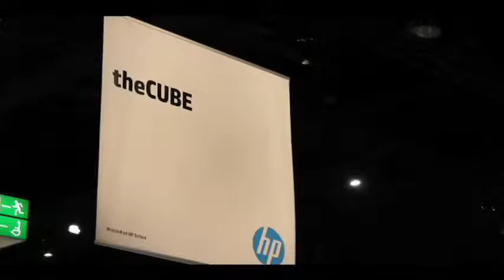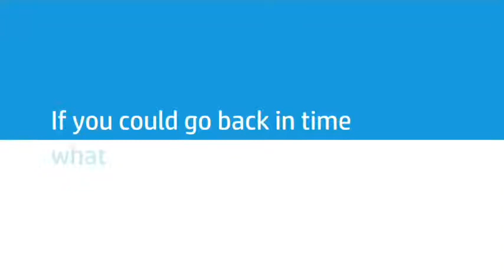Andrew Joiner - HP Discover 2012 - theCUBE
“Nothing aggravates me more than seeing companies throw away data,” says Andrew Joiner, General Manager of Emerging Technologies and Marketing for Autonomy. “Smart companies are monitizing their data through analysis.”

So why are companies throwing away Pbytes of data that could provide vital insights into their businesses? The main reason, Joiner told SiliconAngle CEO John Furrier and Wikibon CEO Dave Vellante in the Cube at HP Discover 2012 in Frankfurt, Germany, is that just building the induces for multiple Pbytes of data, and particularly for mixed data types, takes huge amounts of processing power and days or weeks in a traditional infrastructure, in which the data and processing are separated.

“The hole grail is to put the analytics as close to storage, and as close to bare metal on the storage, as possible.” That, says Brian Wyse, VP of Information Governance for Autonomy, is what Autonomy’s Idol does. Idol is a NoSQL database that uses a pure mathematical model rather than a word match algorithm. It runs on the data storage server to build induces and run analysis on multi-Pbytes of unstructured data. It is 40-times faster than a traditional system. Building an index for a 2 Pbyte unstructured database that might take a typical traditional infrastructure a week can be done in less than five minutes with Idol.

Integrate that with HP’s other major Big Data analytics acquisition, Vertica, which is very good at handling very large structured databases, and you have a system that can tame the largest Big Data databases, Wyse says. That is exactly what HP has done, and now it is embedding the Idol/Vertica system in the heart of a list of Big Data products that do anything from analyzing huge medical databases to predicting which HP products in which client environments may fail in the next month, allowing HP to provide proactive to its customers. “This is unique to HP,” Wyse said.

Twitter is candy for Idol, Joiner said. “For instance we did an analysis of Twitter feeds for McDonalds. Ninety percent of the messages were directions – ‘I’m a half mile from the McDonalds’, ‘How do I get to that McDonalds,’ that sort of thing. The other 10% were about getting cold fries. That analysis told the company which franchises were under-performing.”

They did an analysis for the producers of Madagascar to judge the reactions of children to the movie. Most of the data was positive, “but we discovered this outlier where the children were running screaming from the theater.” It turned out that the projectionist in that theater had run a movie trailer advertising a horror film before the start of Madagascar by accident.

This kind of analysis, Joiner says, will revolutionize search. “Soon you will no longer be typing search words into Google and getting pages of responses. Mobile devices will take you directly to the information you need in the real world – directions, movie show times, whatever you are interested in at that moment.” That will be powered by the kind of Big Data analysis Autonomy does.

“Meg Whitman has made three big bets as CEO– on cloud, security, and information,” Joiner said. “Autonomy is at the heart of that information strategy. Over the next year you will see continued services alignment and storage innovation, where they are embedding us in the information layer across the product architecture.”